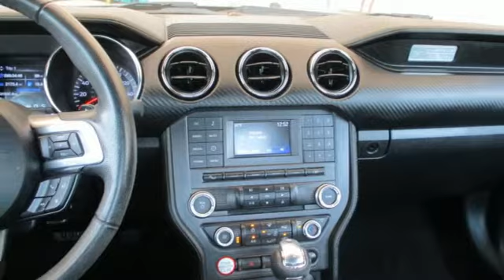2016 Ford Mustang Mesa Phoenix, AZ P21414 - SOLD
Year: 2016
Make: Ford
Model: Mustang
Trim: V6
Engine: 3.7 liter V6 Cylinder Engine
Transmission: Automatic
Color: Charcoal
Interior: Ebony
Mileage: 31544
Stock #: P21414
VIN: 1FA6P8AM7G5242552
bSummary/bbrCheck out this great 1 owner 2016 Ford Mustang with only 31,544 miles from Arizona Car Sales! In case we missed a picture or a detail you would like to see of this 2016 Ford Mustang, we are happy to send you A PERSONAL VIDEO walking around the vehicle focusing on the closest details that are important to you. We can send it directly to you via text or email. We look forward to hearing from you! brbr Come on by and find out more today! Don't just take our word for it! Arizona Car Sales has thousands of 5 star reviews on Google, Facebook, and Social Media and is a 2 time Top Dealer Winner on CarGurus!brbr Arizona Car Sales is Community Born, Community Driven, and Proud to Service the Phoenix, Mesa, Chandler, Scottsdale, Gilbert, Glendale, Tempe, Peoria, Surprise and San Tan Valley area for over 15 years! brbrbrbrbVehicle Details/bbrGood News! This certified CARFAX 1-owner vehicle has only had one owner before you. This unit has an immaculate interior and clean exterior. The interior looks brand new and there is not even a scratch on the paint. This small car has normal wear and tear for a vehicle of this year. We have inspected and reconditioned the vehicle to ensure it requires no additional post-sale work. Our dealership performed a safety and mechanical inspection of this small car upon arrival. The Ford Mustang has very low miles for its year.brbrbEquipment/bbrSee what's behind you with the back up camera on this 2016 Ford Mustang . Enjoy the incredible handling with the rear wheel drive on the vehicle. This vehicle has a 3.7 liter V6 Cylinder Engine high output engine. This Ford Mustang emanates grace with its stylish gray exterior. The Ford Mustang features cruise control for long trips. This unit has an adjustable telescoping wheel that allows you to achieve a perfect fit for your driving comfort. Enjoy the tried and true gasoline engine in this model. Anti-lock brakes will help you stop in an emergency. This small car is easy to park.brbrbPackages/bbrEquipment listed is based on original vehicle build. Please confirm the accuracy of the included equipment by calling the dealer prior to purchase.brbrbAdditional Information/bbrAll internet prices are for retail sales at the dealership and are not valid on any broker, dealer, and wholesale sales. This internet price includes and all discounts, including any dealer incentives. Specifically, the internet price advertised consists of a $1500 finance bonus cash discount only available when the vehicle is financed through our dealership with an affiliated lender partner on approved credit (630+ FICO Score pulled by dealer). If you use outside financing, not through Arizona Car Sales, finance below a 630 FICO score, or pay cash, you will not receive this finance bonus cash discount, and the sales price will be $1500 higher than you see online. Some lender and term restrictions may apply. All prices do not include tax, title, license, options, and fees

Address:
1648 East Main Street